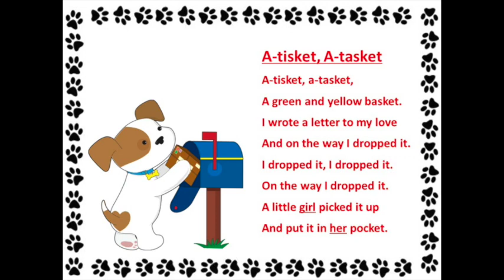A Tisket A Tasket girl